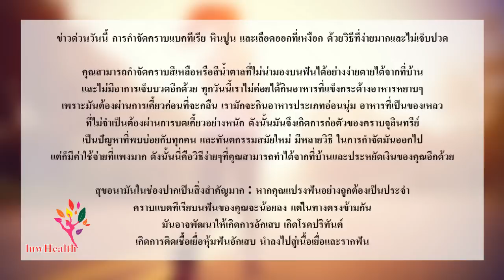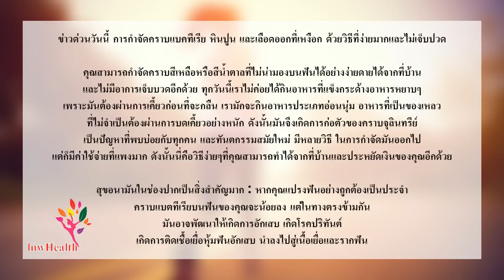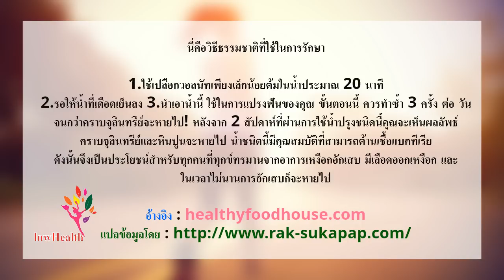แค่ทำตามวิธีนี้ คราบแบคทีเรียและหินปูน (TOOTH PLAQUE and TARTAR) จะหมดไปแบบถาวร [lnwHealth]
อย่าลืม! ถ้าคุณชอบโปรดกด like. เพื่อเป็นกำลังใจ ให้แก่ทีมงาน เทพ Health. ขอบคุณมากค่ะ! และ ขอให้คุณพระคุ้มครองทุกท่าน! ให้ได้มีสุขภาพที่ดีถ้วนหน้ากันทุกท่านตลอดไปเลยนะคะ.